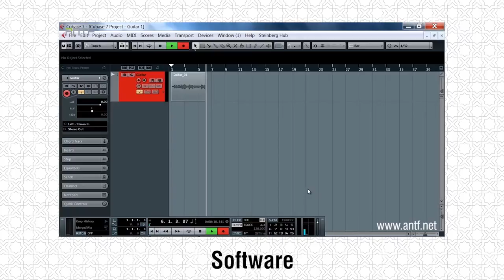Photography 204 - Honeycomb Grids - English (Dr. ANTF)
What is a Studio 4: Narrowing light and creating spotlights using Honeycomb Grids.